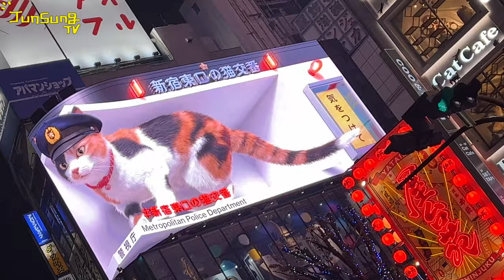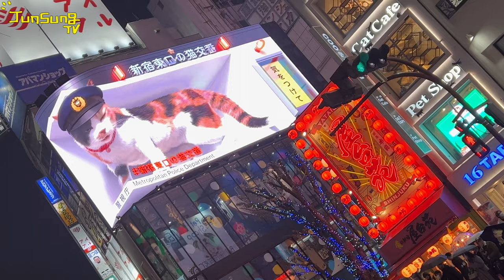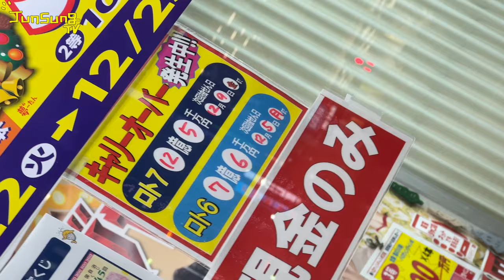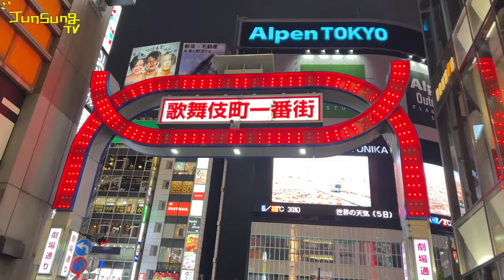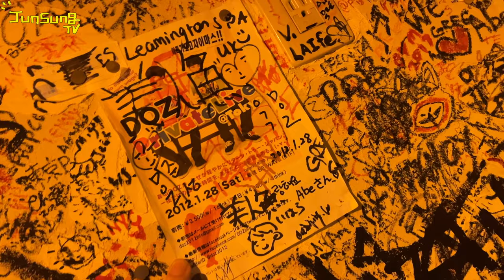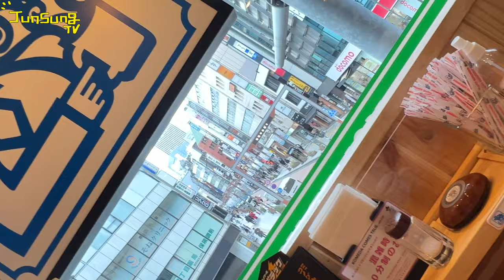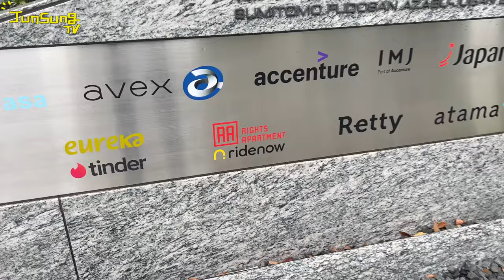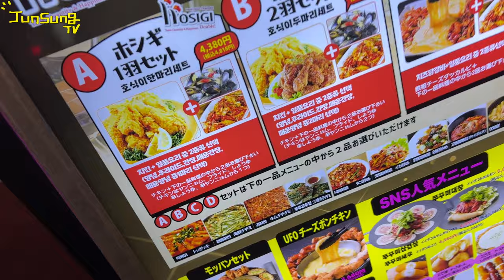신주쿠에서 츠키지 긴자 코스로 도쿄 4-5일차 유준성 Vlog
그렇습니다
벌써 여행서 찍은게 다 되어 갑니다..
그리고 마지막날 영상은 원본이 날아갔더군요..
비행기에서 구름 많이 찍었었는데..😢

아무튼 여러분들 독감이 유행입니다